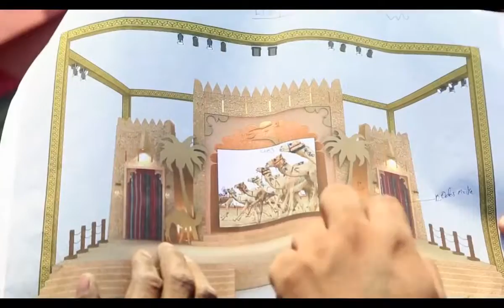Al Marmoom Heritage Camel Festival 2015 - Plan b Group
The Camel Fest 2015, held in Abu Dhabi which attracted participants from around the Gulf region. Plan b Group is proud to be part of this annual event.